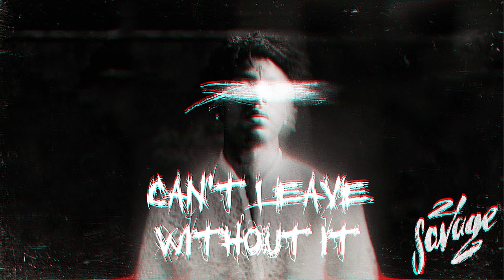21 Savage ~ cant leave without it ft.Gunna & Lil baby (SLOWED)